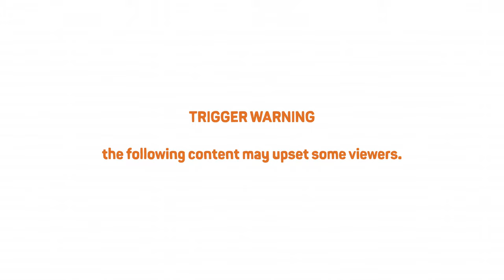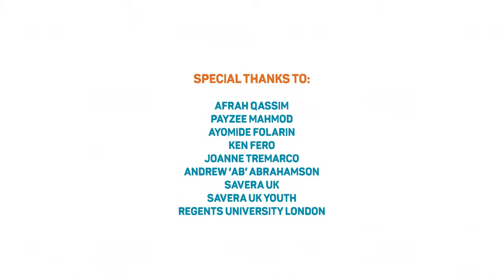Savera UK: What is Honour Based Abuse?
Warning - the following content may upset some viewers.

The video includes discussion around the topics from survivor and activist Payzee Mahmod, Former Chief Crown Prosecutor and Savera UK Patron Nazir Afzal OBE, Savera UK Founder Afrah Qassim and Savera UK Youth Advisory Board members. The video includes clips from the Savera UK Youth EndFGM performance devised and directed by artist and performer Joanne Tremarco.

Thank you to Farida Mabrouk, Rieley Hutchinson, Vera Lobo De Silva, Holly McLaine for all of your hard work on this video.